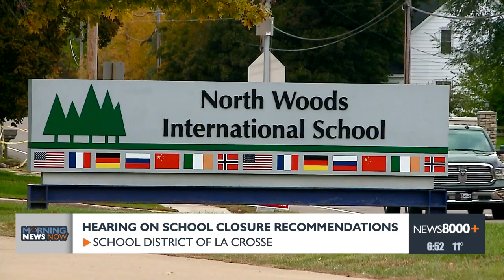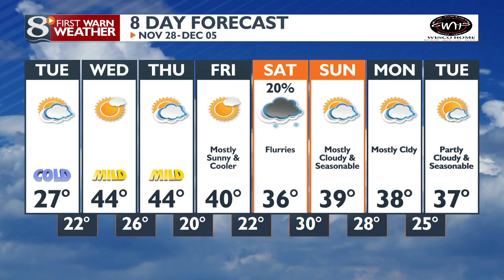Your Morning News Now for Tuesday 11/28/23